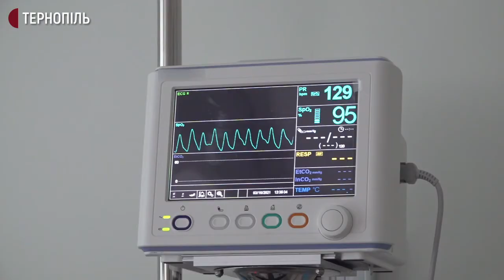У Тернополі волонтери передали кардіореанімаційне обладнання дитячій лікарні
Кардіореанімаційне обладнання вартістю понад 140 тисяч гривень передали волонтери обласній дитячій лікарні. Про це розповів представник благодійного фонду "Серце до серця" Арсен Ляхоцький